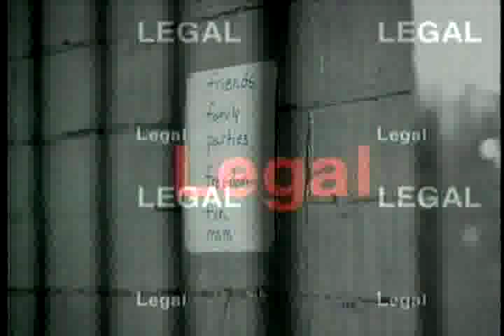Mental Illness & Depression